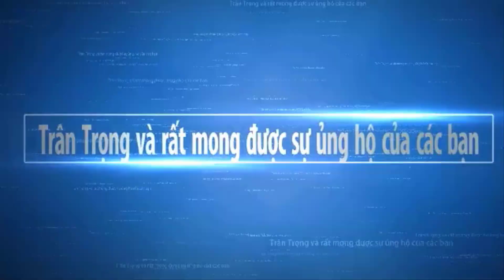Các Thợ Nghĩ Trưa Tại Chổ Tranh Thủ Cất Nhà Cho Chú Kỵ sống 40 năm bụi rừng | Sông Nước Miền Tây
Hôm nay các anh em thợ xây cất nhà cho chú Kỵ Tranh thủ nghĩ ngơi tại chổ để tranh thủ cất nhà cho nhanh để chú có chổ ở sớm .Cám ơn anh em nhiều nhé. Hy vọng Sông Nước Miền Tây sẽ mang đến cho các bạn những hình ảnh đẹp nhất, với nét đặc trưng của những con người mièn tây quê em. Các bạn có xem video, xin thông cảm bỏ qua nếu có gì đó không hay.